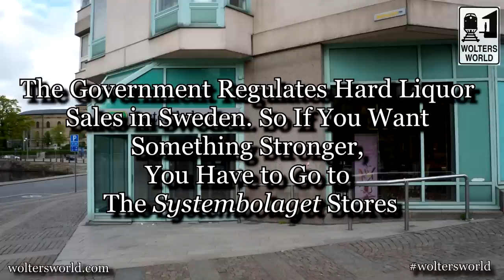Visit Sweden - 5 Things You Will Love & Hate about Sweden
The Best & Worst of Sweden for Tourists. Thinking of heading to Stockholm or Gothenburg to see the land of the Swedes & Vikings? Well this tourism information video on the 5 Things You Will Love & Hate about Visiting Sweden is for you! From the line culture and face control of bars to the fabulous Swedish people and the amazing nature that Sweden has.

Filmed in Stockholm & Gothenburg, Sweden

5 Things You Will Love & Hate about Scandinavia

10 Things That Will Shock You About Sweden

5 Things You Will Love & Hate about Stockholm